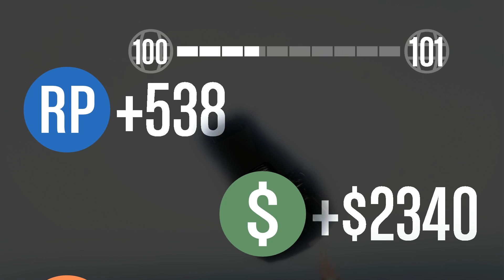GTA V (Grand Theft Auto) - #169 - Messer wetzend und Raketen schiessend! - Lets Play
GTA V (Grand Theft Auto) - #169 - Messer wetzend und Raketen schiessend!

Hoch über Los Santos treffen zwei Teams mit Messern und Raketenwerfern aufeinander. Wer wird gewinnen? Danach gibt es zur Entspannung ein Rennen. Läuft doch ganz gut, oder?

Wie üblich dabei sind Shadowrunna, Demeter, Fjalk und der Bacon LOrange
Let's Play Grand Theft Auto V wird kommentiert von Bacon L'Orange und anderen Spielern. Neue Folgen immer Dienstag und Samstag.

GTA V (Grand Theft Auto) ist ein Open World Action Game von Rockstar.

Wenn Dir das Spiel gefällt, so kannst Du es zum Beispiel bei Steam bekommen: